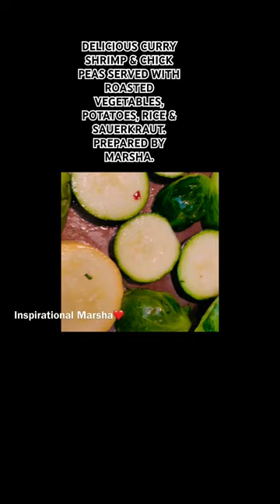DELICIOUS CURRY SHRIMP MEAL PREPARED BY MARSHA C. HAMILTON. HEALTH IS WEALTH❤️BE ENCOURAGED BELOVED…